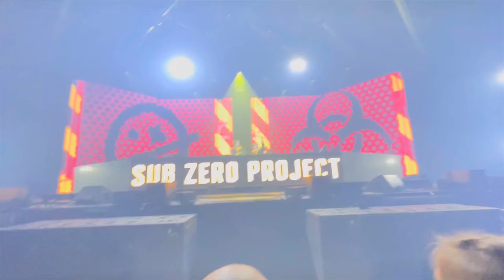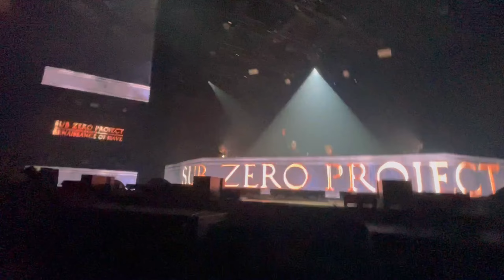Sub Zero Project: All for One | Mitsubishi Electric Halle Düsseldorf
0:00 Devin Wild
1:40 Sub Zero Project: The Contagion LIVE
5:41 Hard Driver
7:11 Sub Zero Project: Rave into Space LIVE
8:08 Vertile
9:00 Sub Zero Project: Renaissance of Rave LIVE
11:17 Sickmode & Mish: Rave Love LIVE
13:34 Sub Zero Project: Psychodelic LIVE
16:12 Rebelion
19:13 Sub Zero Project: Bad Trip LIVE